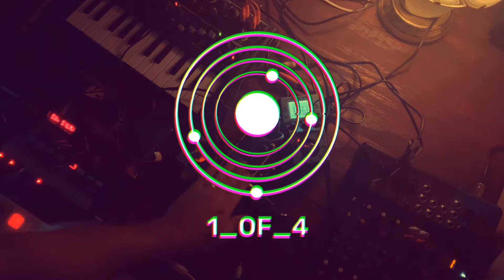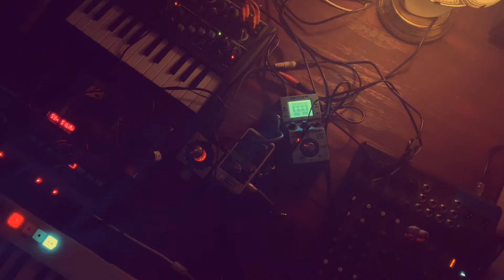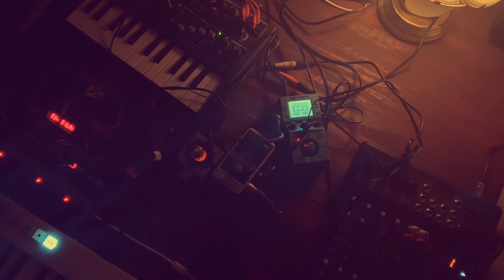Sunday Knight Slowdown 08/12/2019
Korg Volca Fm, Arturia Microbrute, Arturia Keystep, Nightowl Industries Oscar Preamp connected to the Microbrute, Zoom MS 70 CDR on both synthesizers.